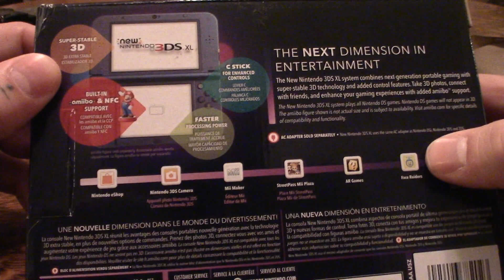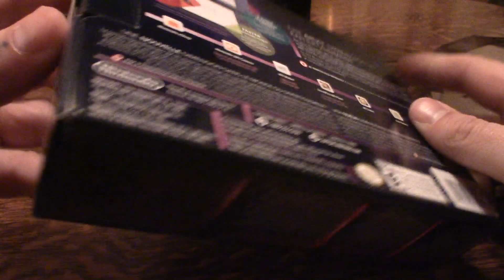Purple NEW NINTENDO 3DS XL NEW GALAXY STYLE UNBOXING!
Hey guys, today I have an unboxing video for you! I recently got the New Nintendo 3DS XL New Galaxy Style handheld console. I figured I would do an unboxing to show the beauty of this device. The new 3ds xl purple galaxy system looks awesome! Hit the push bell notifications so you're notified every time I upload a new video! Your support means the world to me! We're almost at 900 subscribers, and I know we'll get there soon!
New Nintendo 3DS XL New Galaxy Style Purple